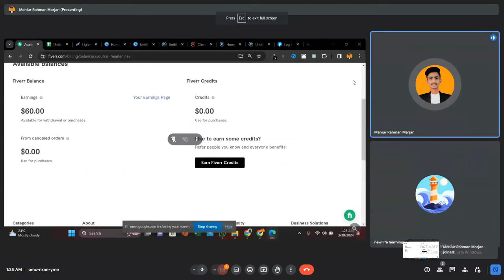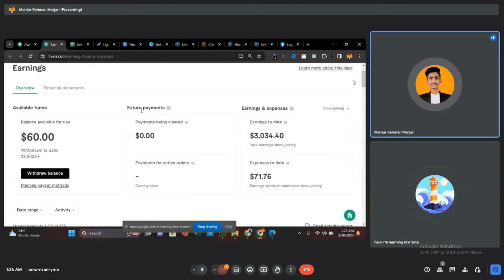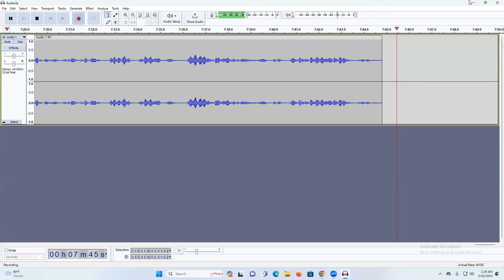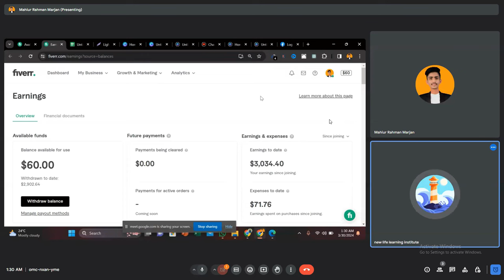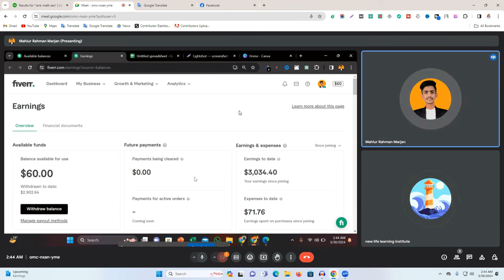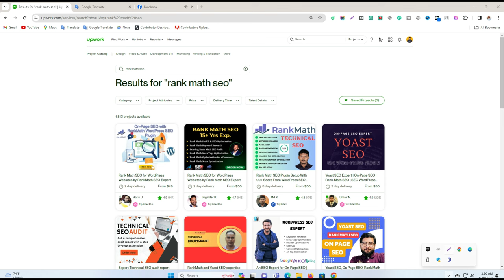মাত্র ১৮ বছর বয়সে ফ্রিল্যান্সিং করে ৭ লক্ষ টাকা আয়! | মাহির অসাধারণ সাফল্যের গল্প।